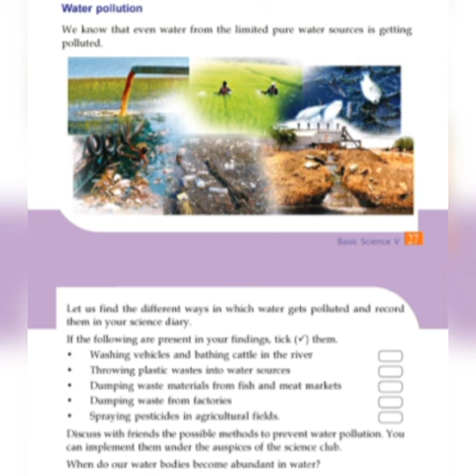Srandard5|basic science|water pollusion